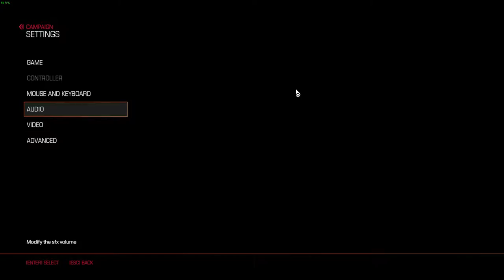DOOM test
testing performance with recording program from XBOX on DOOM

specs:
Nvidia 960M 2GB VRAM
8GB RAM
Intel I7-6700HQ CPU
@2.60GHz   2.59 GHz